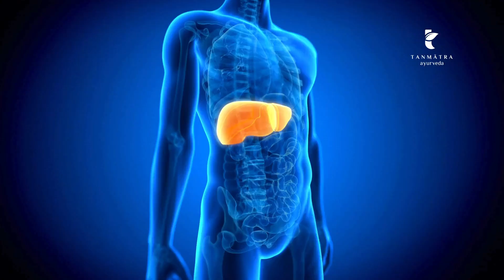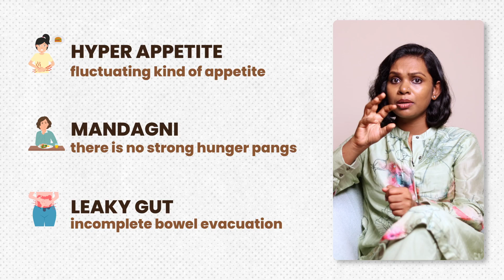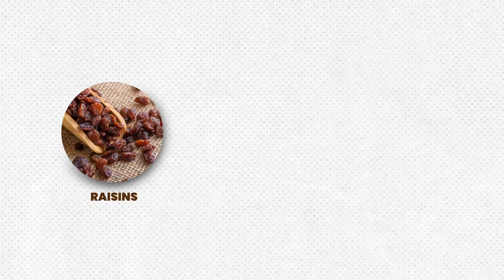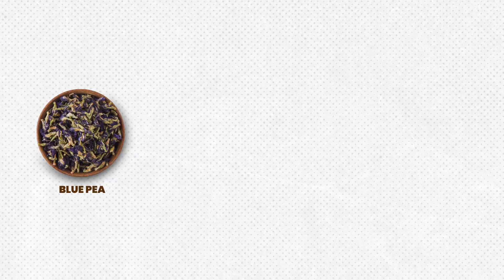Do We Need Supplements? | Dr Alka Vijayan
Are you dependent on supplements for issues like joint pain,  fatigue or skin diseases? Do you intend to lean on supplements like a crutch all your life?

Learn under what circumstances the vitamin, mineral and protein supplements you have been using come in handy and why deficiencies are caused in the first place.

I also explain what keeps your seven tissues or saptadhatus in top shape and reveal the side effects of long-time usage of supplements. So the next time you reach out to pop a pill, ask yourself "Do I really need this?"

After watching this episode, you will definitely be able to decide for yourself.